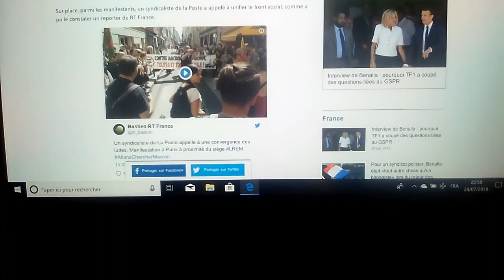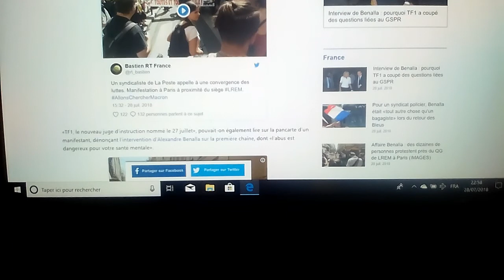Benalla : MANIFESTATION Devant Le QG LREM !!! :)